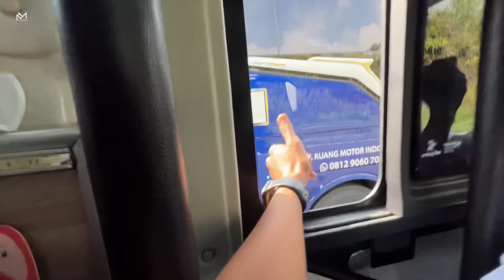TANJAKAN EMEN FULL BASURI 🤩KONVOY BIS ARTIS TRIP TANGKUBAN PERAHU ADU NANJAK SAMBIL MAIN TELOLET🥳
Hallo gaesss…

Terimakasih kalian semua udah nonton vidioku.
Vidio kali ini merupakan vidio kedua, dari trip mania menuju ke tangkuban perahu. Kalau di vidio sebelumnya berisikan tentang persiapan, dan perjalanan menuju rest area Subang. Pada vidio kali ini berisikan keseruan dari Subang menuju ke Obyek Wisata Tangkuban Perahu. Kalian pasti penasaran kan keseruannya?